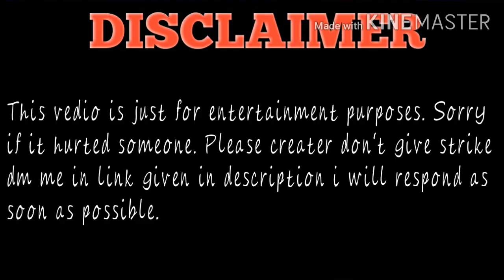News🔥|| Ac 11